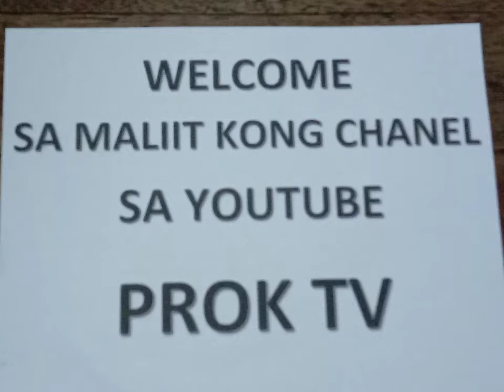EP:35 NAGTINDA SA TABI NG FASTFOOD AT SALON / BUHAY VENDOR.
Nagtinda sa tabi ng  fastfood